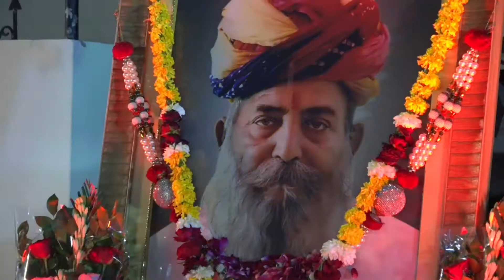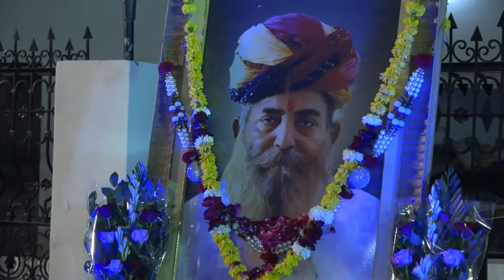ईण काया में बसे किरतार हंसा रे चेतावनी भजन गायक:-सुखदेवजी महाराज कुचेरा धाम श्याम साउंड नोखा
ब्राह्मलीन गौसेवी संत श्री दुलारामजी कुलरिया की 6वी पुण्य तिथि पर आयोजित भजन संध्या

रिकॉडिंग:- श्याम साउंड नोख
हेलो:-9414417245